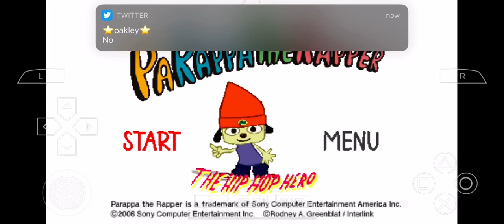parappa but I can’t even get past the first fucking level